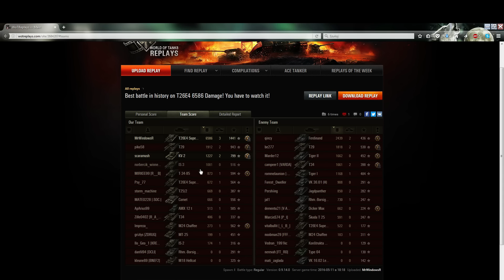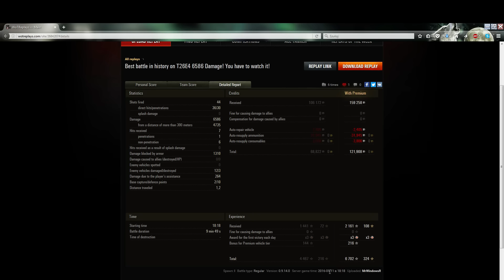ZARABIACZE#106 Czy Pers jest nadal dobrym zarabiaczem ?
No to zobaczymy...